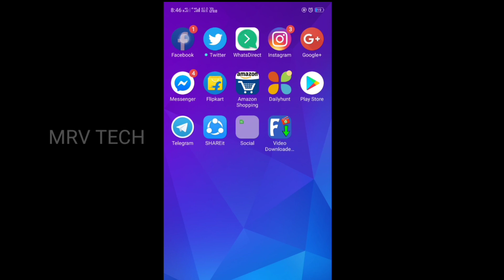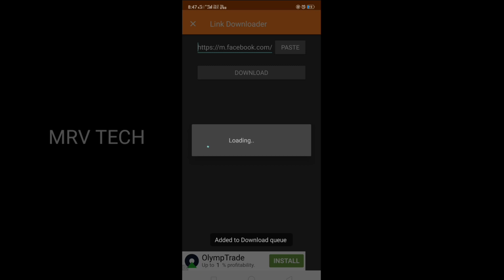Facebook வீடியோவை ஒரே கிளிக்கில் டவுன்லோட் செய்யலாம் | How to download Facebook videos 2019 | MRV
மிகவும் சுலபமான முறையில் பேஸ்புக்கில் வரும் வீடியோவை டவுன்லோட் செய்வது எப்படி என்பதை இந்த வீடியோவில் காணலாம் .
இந்த வீடியோ உங்களுக்கு பயனுள்ளதாக இருந்தால் உங்கள் நண்பர்களுடன் பகிரவும். டவுட் இருந்தா கமெண்டில் பதிவிடவும்.

கம்ப்யூட்டர் மற்றும் மொபைல் சம்பந்தமான பிரச்சனைகள் இருந்தால் கமெண்டில் பதிவிடவும் அடுத்த வீடியோவில் உங்களுக்கு பிரச்சினைக்கு பதில் கிடைக்கும்.